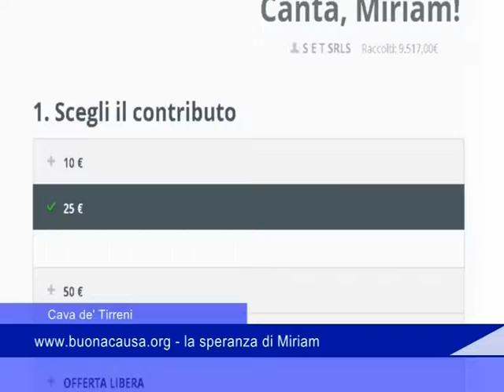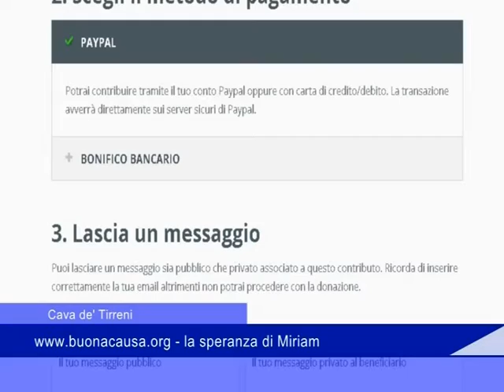Cava de' Tirreni: - la speranza di Miriam - 15 Luglio 2019